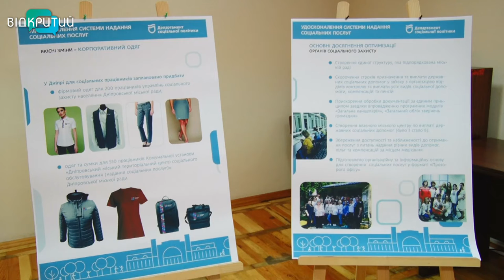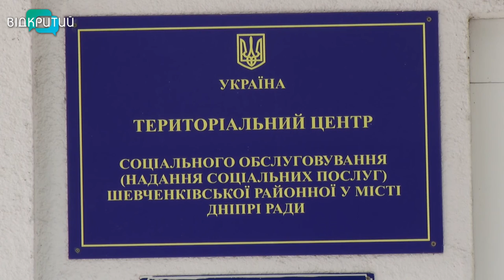У Дніпрі для соцпрацівників розробили корпоративний одяг.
Спецбрюки, сорочки, спідниці та жилети. Тепер впізнати дніпровських соцпрацівників буде легше. Для них розробили єдиний корпоративний одяг. У міськраді кажуть, у такий спосіб прагнуть убезпечити містян від грабіжників, які під виглядом соціальних робітників інколи вдираються до житла. Вдягти фахівців у нову форму планують уже восени._______________________________________________